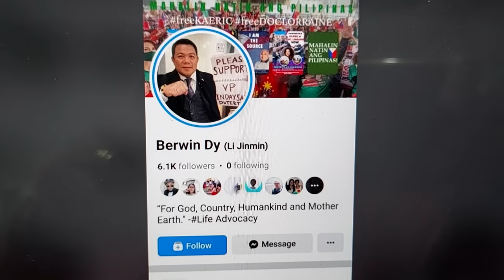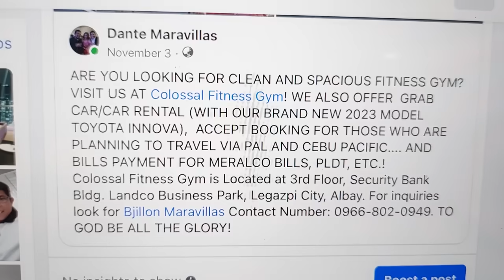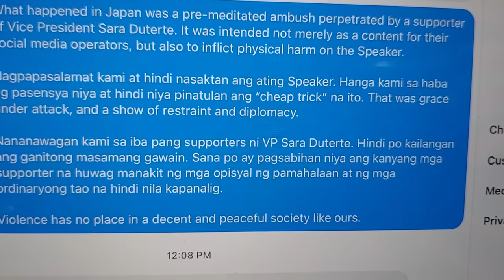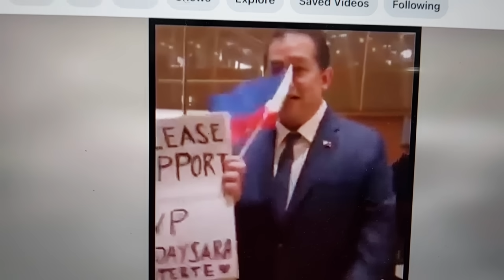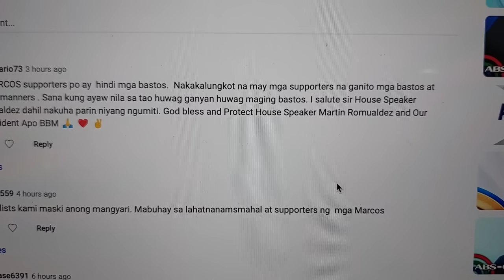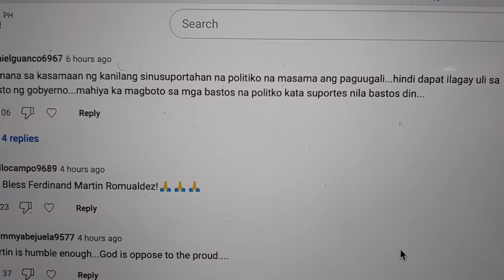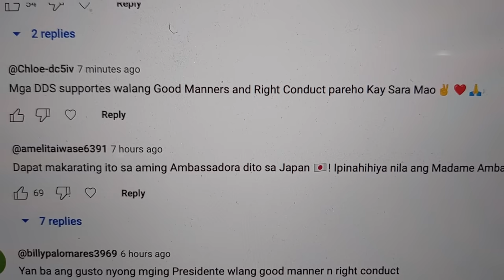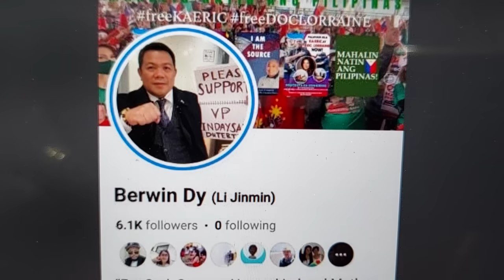BACKF*RE KAY INDAY YONG PAMBABASTOS KAY MARTIN SA JAPAN!